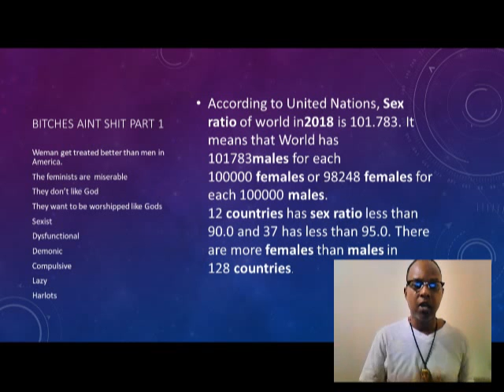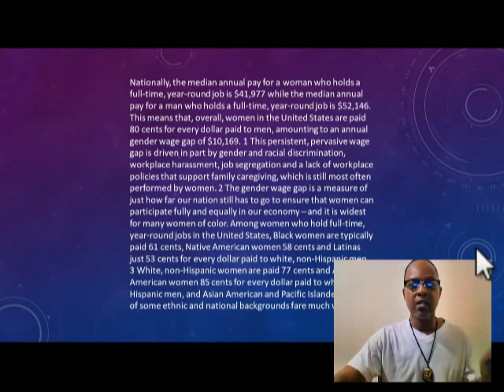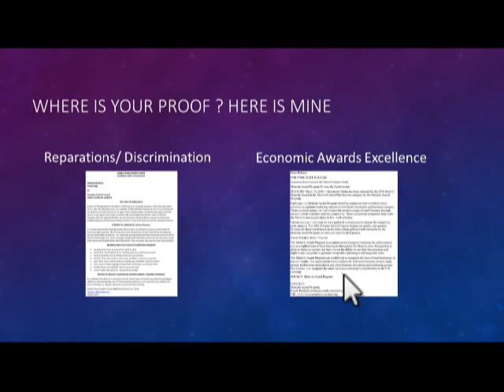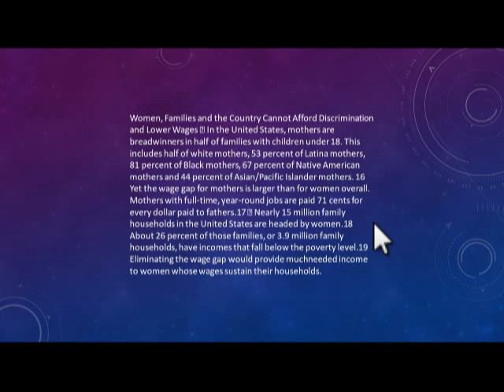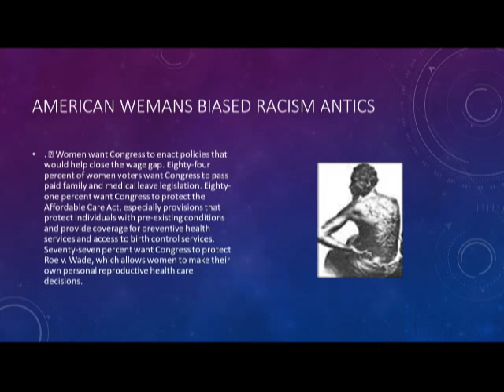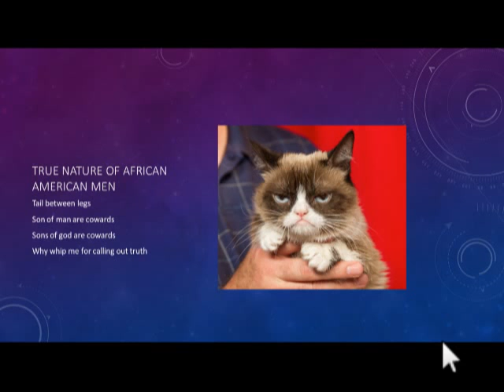Real Debate Show; B*tches Aint Shit In America.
Grassroots Community Activities. They will lie for the white man, fuck Arabs, sell their men out, then ask for a raise but do nothing on the jobs. Sons of man, and sons of God are cowards.